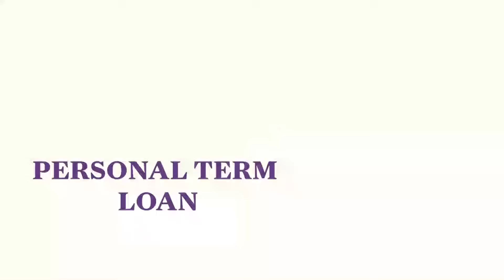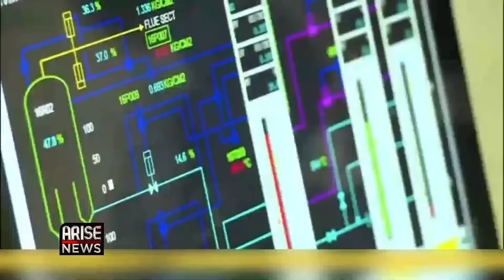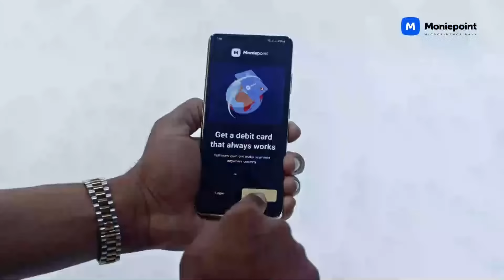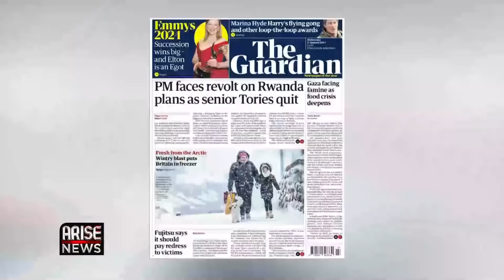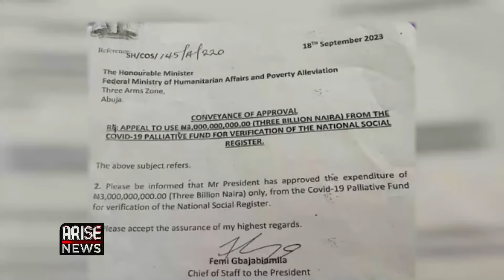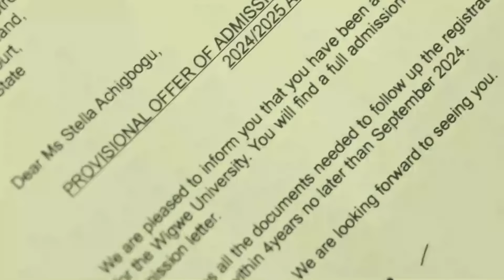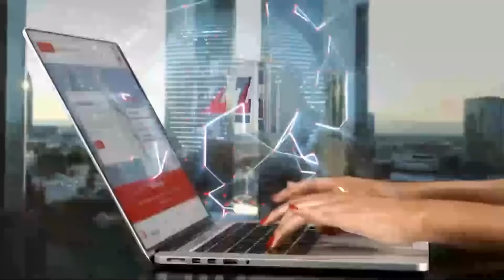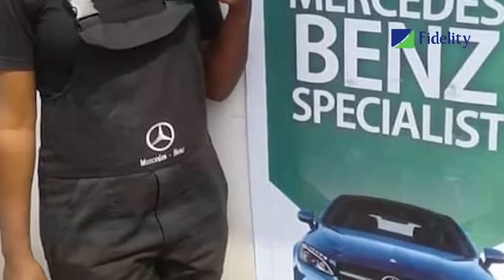Arise News Live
Join the hosts of Africa’s premier news show for up to date conversations on politics, business news, sports, exclusive interviews and more on TheMorningShow. Stream live daily on YouTube